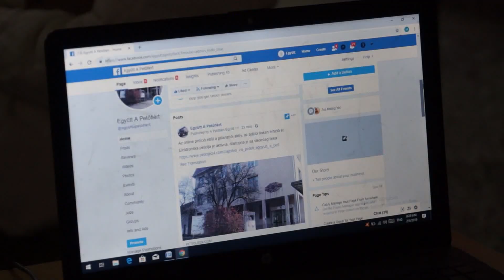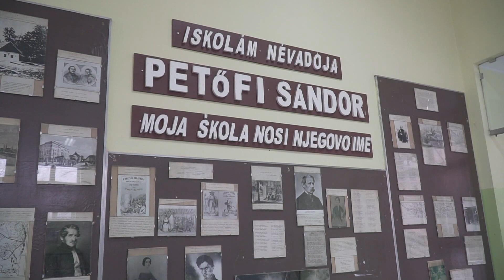2020.02.04. - Óbecse: A civilek és a politikum összefogása mentette meg az iskolát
Egy évvel ezelőtt még a megmaradásáért küzdött Óbecsén a Petőfi Sándor Általános Iskola. Azóta komoly beruházások történtek az intézményben, és megállt a diáklétszám csökkenése is.